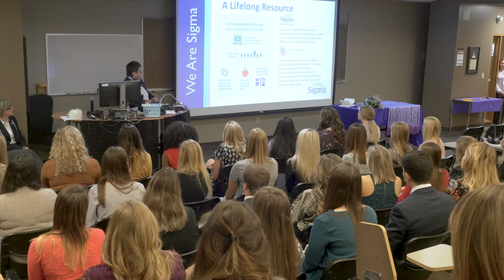Jennifer Krtek: Bachelor of Science in Nursing `18, University of Missouri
Jennifer Krtek
Nursing (BSN)
Jennifer is a busy wife, mom and full-time nurse. She needed a degree that respected her home life and career, while providing new and innovative nursing concepts. She found a perfect fit in the Sinclair School of Nursing's online RN-to-BSN program. The faculty helped her find solutions to balance all of her priorities. Ten years after she began the program, Jennifer officially became a Mizzou Tiger.